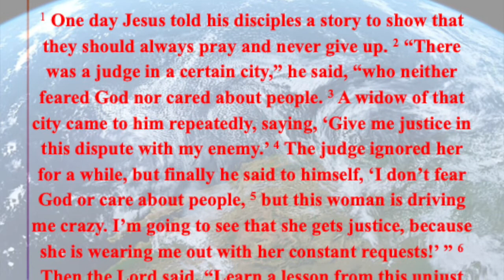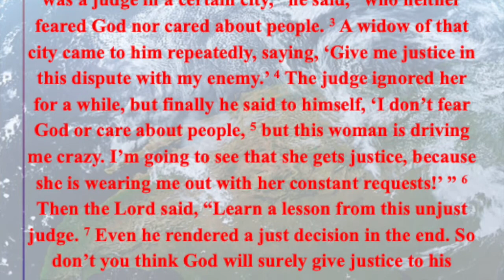August 1, 2020, Sermon Topic: Persistence Pays Off, Scripture: Luke 18:1-8